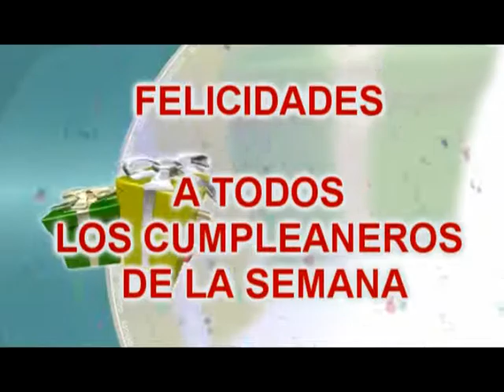Te deseamos muy feliz cumpleaños!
A todos los cumpleañeros televidentes de nuestra cadena, muchas felicidades en este día. Estamos saludándoles toda la semana en el segmento de cumpleaños a las 7:15pm del programa EN FAMILIA  del canal 21.2 Houston y 27.4 Beaumont. De parte de sus presidentes: Jorge y Lorena Gamboa